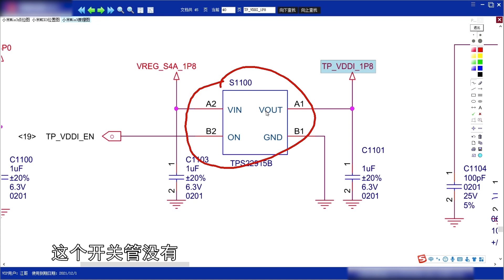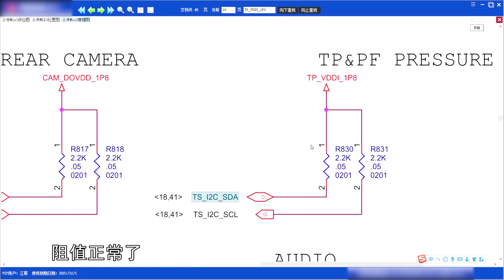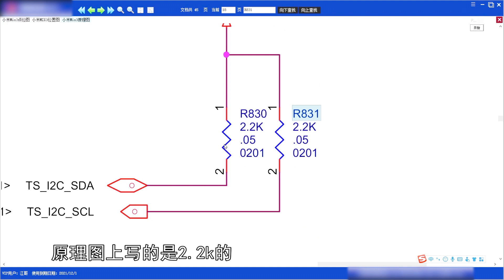小米MIX3无触摸故障维修案例精简版